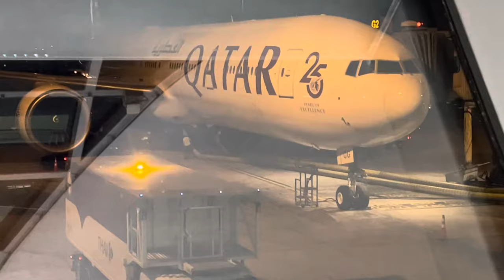Traveling to my fiancée| Pre Wedding Vlog Part 1| N&S | Ni Ni’s Vlog